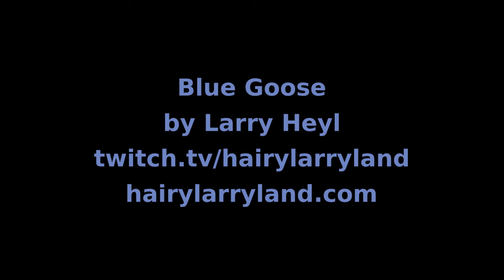A red moose and a "Blue Goose"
"Blue Goose" by Larry Heyl

This version of "Blue Goose" was excerpted from the stream recorded on April 10, 2022. Hairy Larry's current schedule is Sunday, Tuesday, and Thursday at 2:00 PM Central with weekend live performances to be arranged.

Title
Blue Goose
Hairy Larry

Credits
Blue Goose
By Larry Heyl